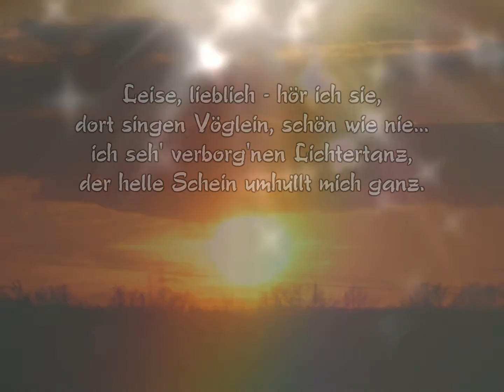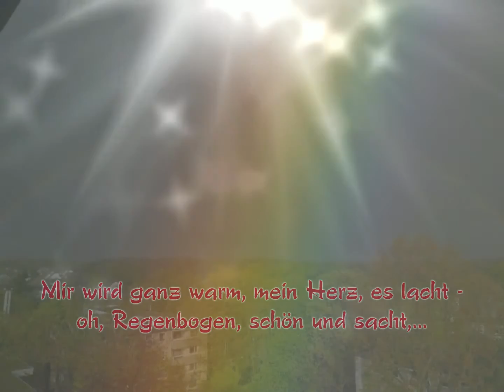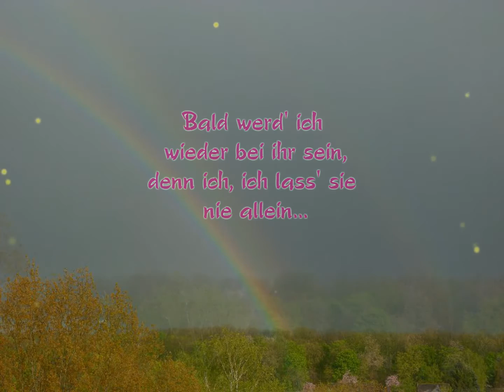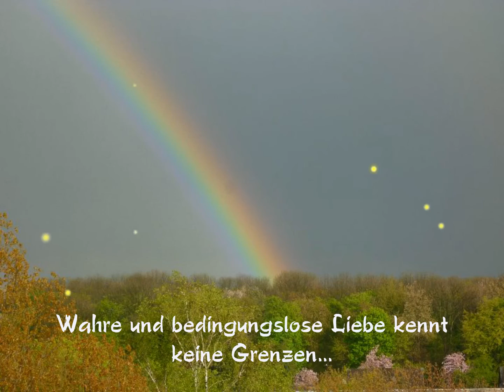Unendliche Pfötchenliebe - weit über das Leben hinaus..., einen Tod gibt es nicht...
Wahre und bedingungslose Liebe kennt keine Grenzen - sie endet niemals, auch nicht nach dem Übergang von dieser Welt in die Welt neben uns...Alle Tiere gehen nur leiblich, die Seele hingegen ist unsterblich...und sie reinkarnieren, wenn es an der Zeit ist...

In dieser "jenseitigen" Welt, die so nah neben uns ist - nur durch einen dünnen Vorhang getrennt - gibt es keinen Raum und keine Zeit, deshalb wissen wir nicht genau, wann wir uns wiedersehen...

Niemand ist verloren - weder unsere geliebten Tiere noch wir, die wir uns hier so unendlich allein, verlassen, verloren fühlen, wenn unsere geliebten Tierseelen gegangen und nicht mehr sichtbar für uns sind.

Aber es gibt einen Weg, in Kontakt zu treten...bittet sie um Zeichen, um Träume...es geschieht so viel, wenn man wirklich bedingungslos liebt und vertraut. Wenn man zu Lebzeiten mit seinen geliebten Tieren genau wusste und spürte, dass man "eine Seele" in 2 Körpern ist, kann nichts und niemand diese innigste Seelenverbindung, diese Liebe trennen. Seelen, die sich lieben, finden immer wieder zusammen...seid gewiss...

...Ich werde in einem meiner nächsten Videos teilweise darüber berichten, was bei uns alles geschehen ist und ich beabsichtige, alles niederzuschreiben...ich hätte dies alles selbst vor Jahren nicht für möglich gehalten.

Ach ja, und ich suche einfach einmal hiermit und auf diesem Weg diesen wunderbaren Quantenphysiker, der mich am 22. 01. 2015 in Köln am Rhein - zwischen Bastei und Hohenzollernbrücke auf "eine Katze" ansprach, die auf meiner linken Schulter sitzt. obwohl meine geliebte Katze Mimi am 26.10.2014 leiblich von mir gegangen war - er konnte sie sehen...sie ist bei mir!!!.

Euch allen hier - von ganzem Herzen - ganz viel Kraft, Vertrauen, Zuversicht...Ihr seid nicht allein, niemals...